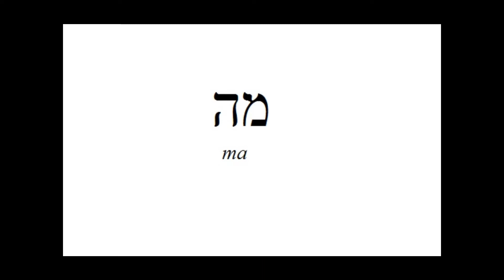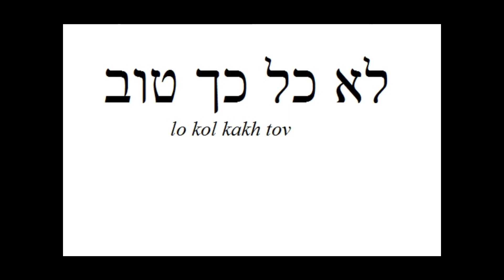تعلم العبرية اللقاء الاول First meeting in Hebrew